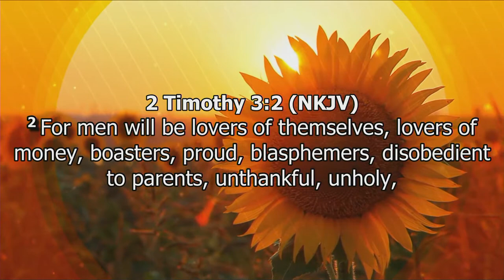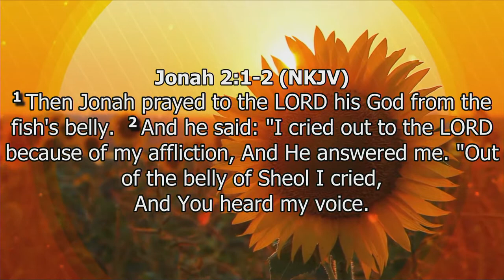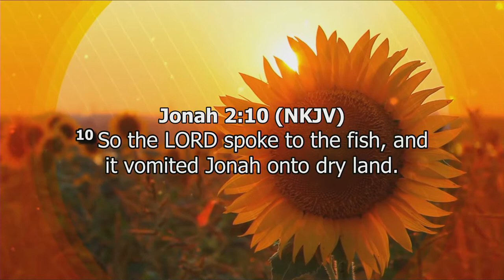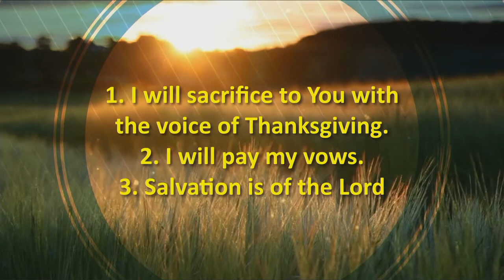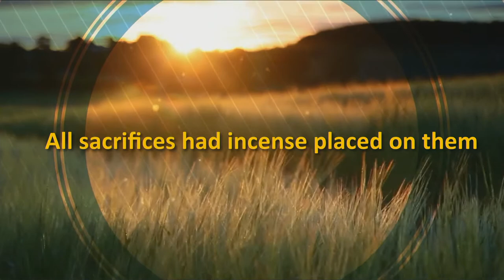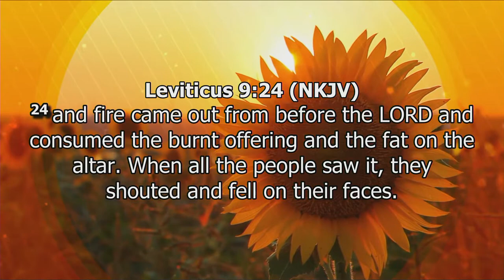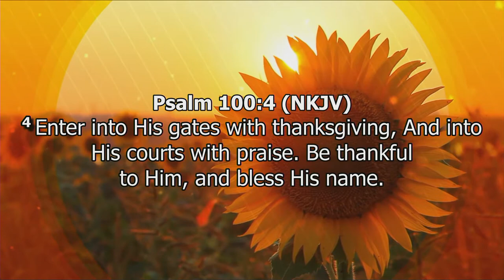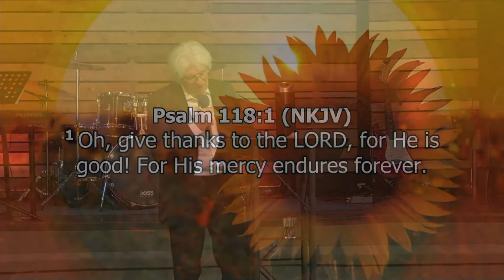The Power of Thanksgiving | Rev. Bob Radford